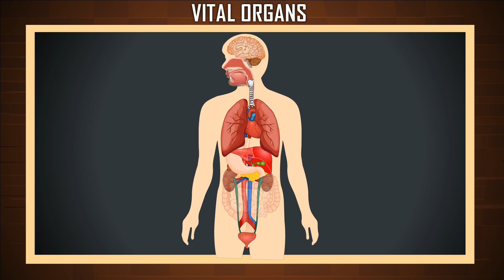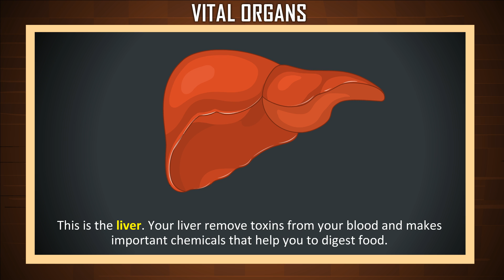Discover the Internal Organs of the Human Body: Functions & Anatomy Explained | Vital organs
Explore the fascinating world of the human body in this detailed video about internal organs! From the brain to the heart, lungs, liver, kidneys, and more, we break down the structure and function of each vital organ. Whether you're studying anatomy for school, preparing for an exam, or simply curious about how your body works, this video provides a clear and comprehensive overview of the body's major internal organs.